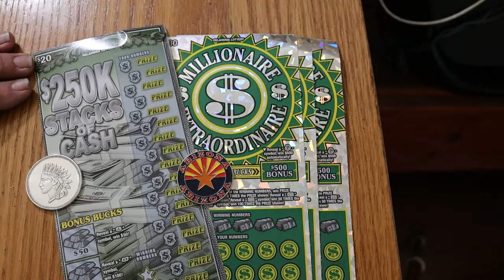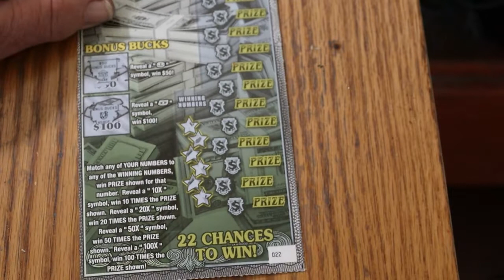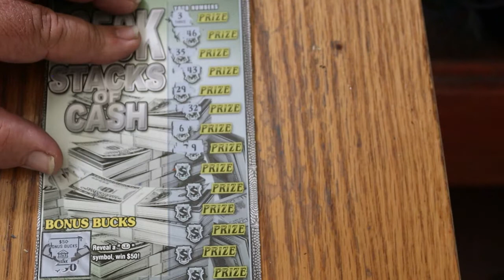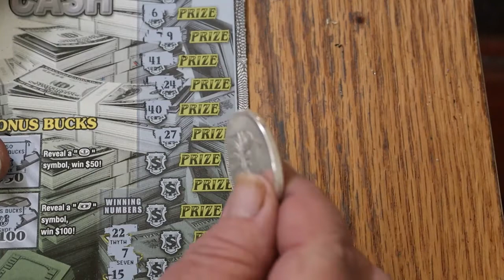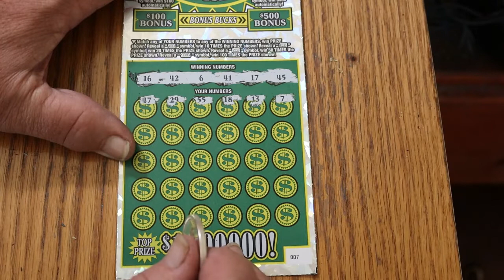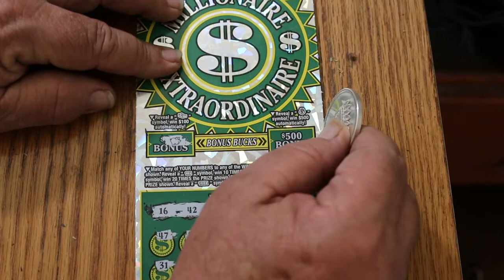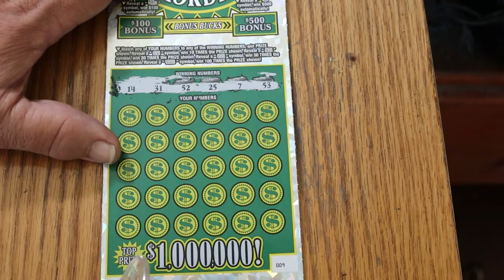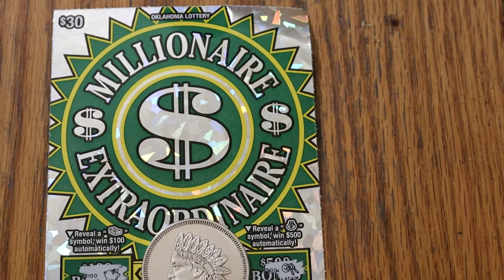Mix Of Oklahoma Big Boy Scratchers 😎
Oklahoma big boys. Trying to grab an out of state profit. 🙂